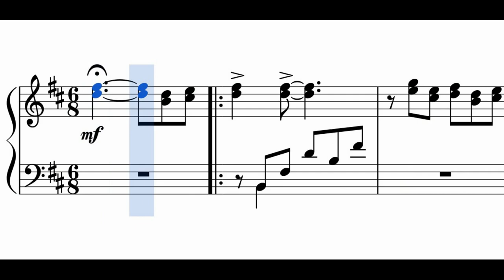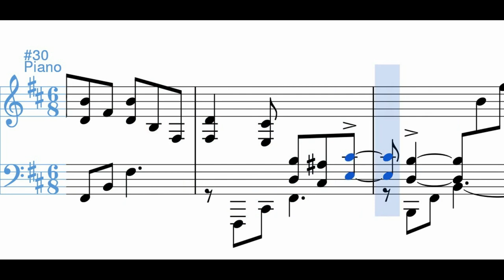Bambuco no. 1 en Si menor - Adolfo Mejía